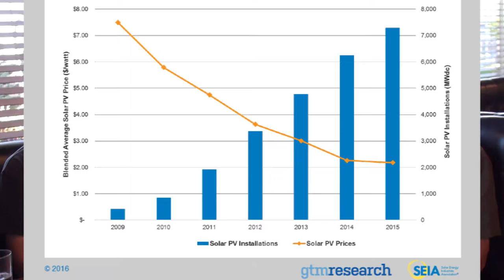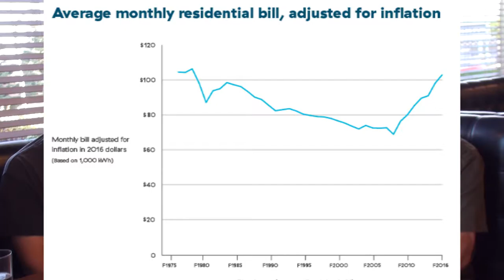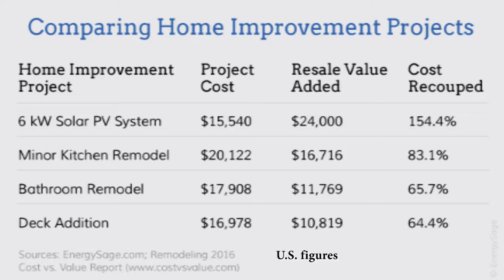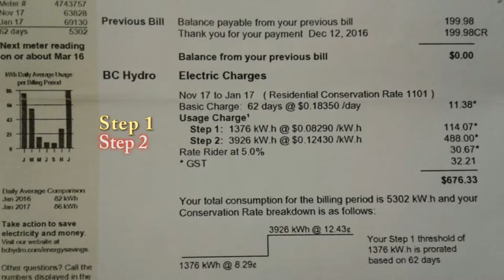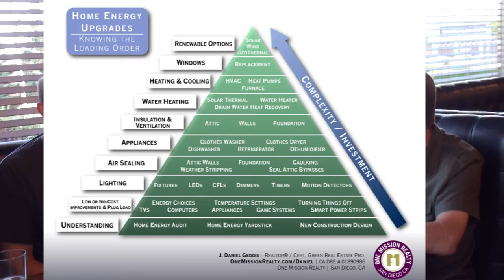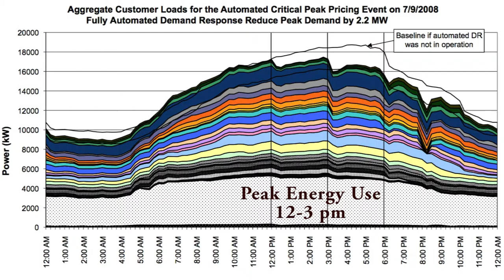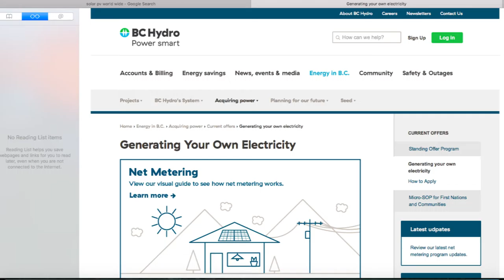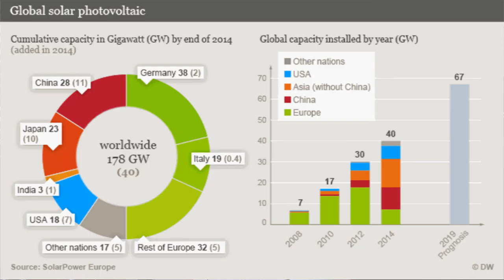Interview of Riverside Energy Systems for Everyday Sustainable Energy Superheroes Exhibition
Interview of Riverside Energy Systems (Greg Lambertus, Ben Giudici, Paul Fletcher) for the Everyday Sustainable Energy Superheroes Exhibition
Kamloops Art Gallery - January 14 to March 25, 2017, Kamloops, BC